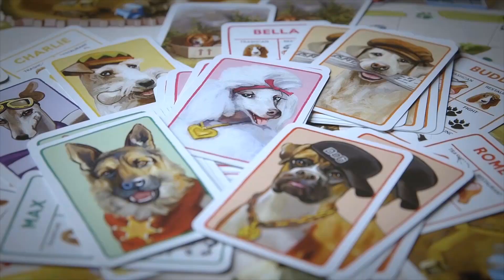Stolní hra Psí život od maxikovy-hracky.cz